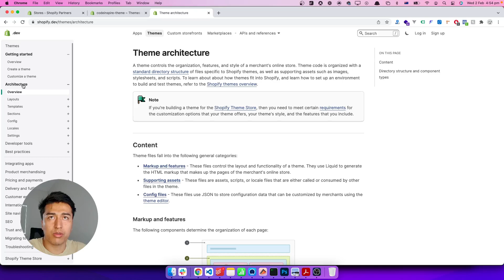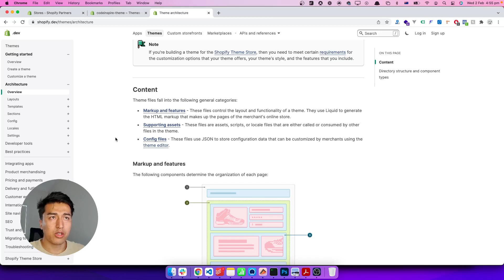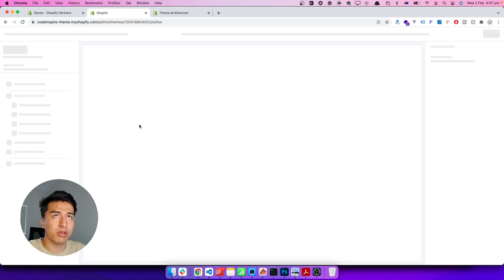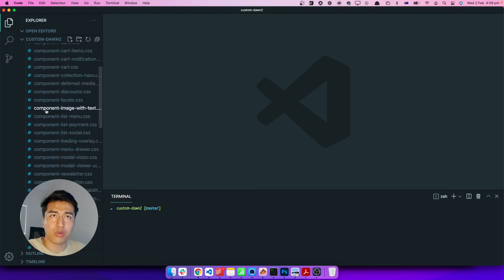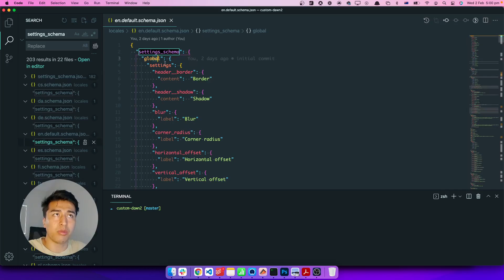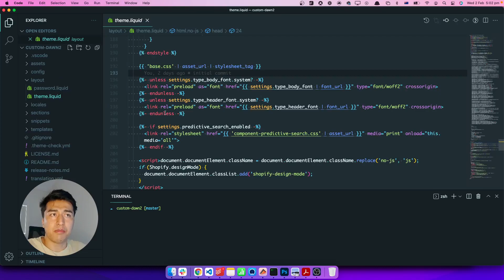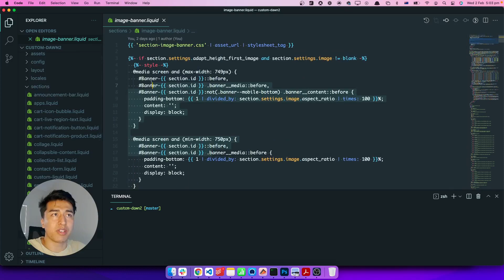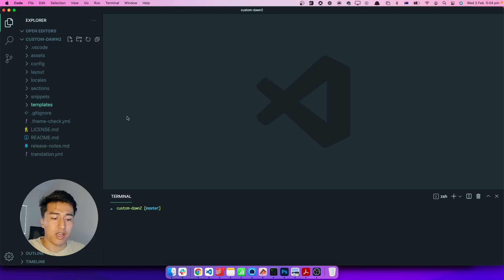07 - Understanding Shopify Store 2.0 Theme Architecture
07 - Understanding Shopify Store 2.0 Theme Architecture

It's very important to understand how Shopify theme structure is and how it works. In this video, I will explain everything you need to know.